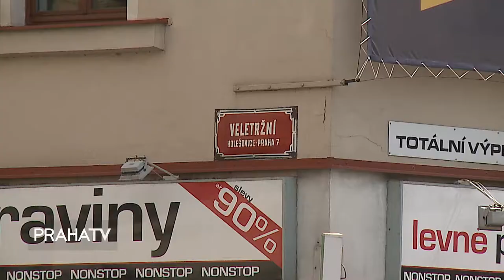Ulice na Letné čeká rekonstrukce